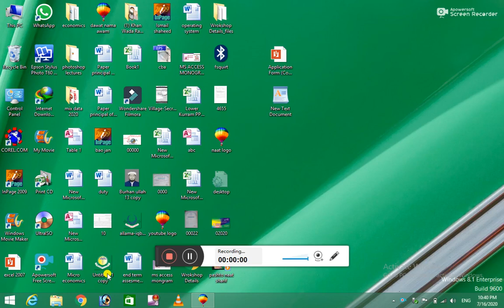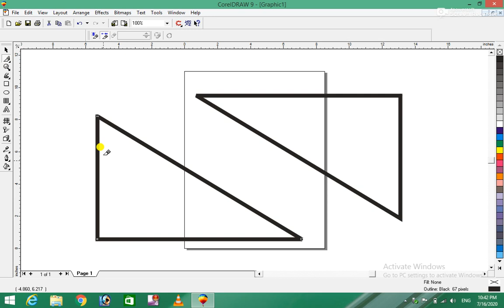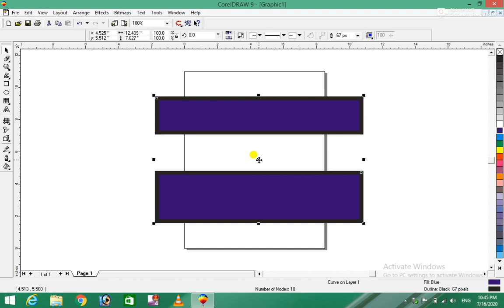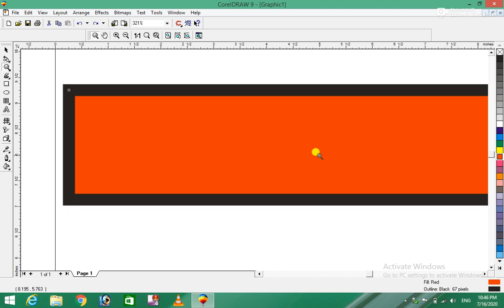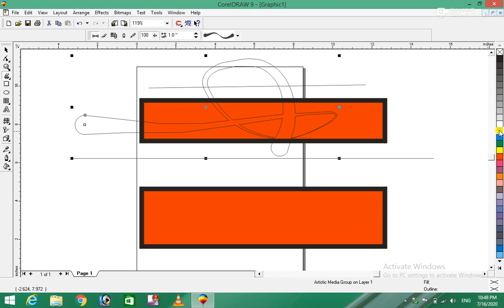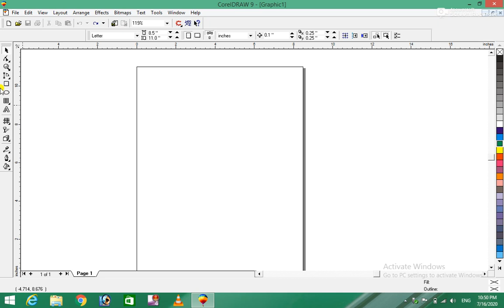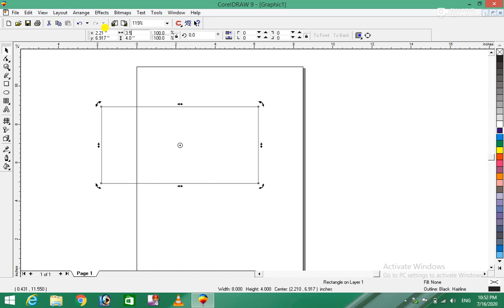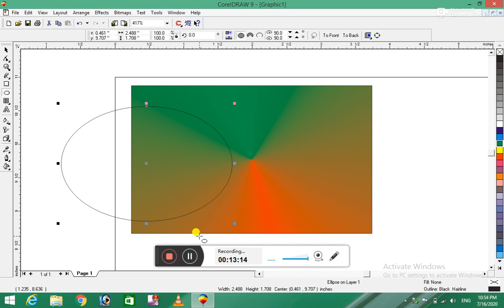Corel Draw 9 Complete Course |16th Class |Different Tool| کورل ڈرا مکمل کورس | Burhan Ullah